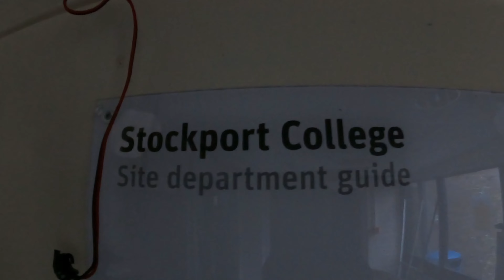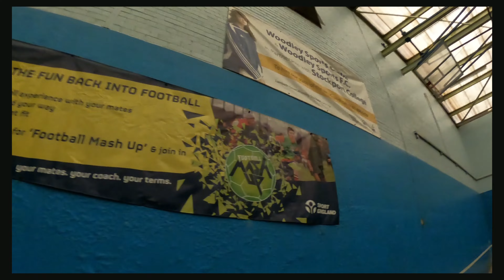Abandoned Art College 🚫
edited 16 April 2023